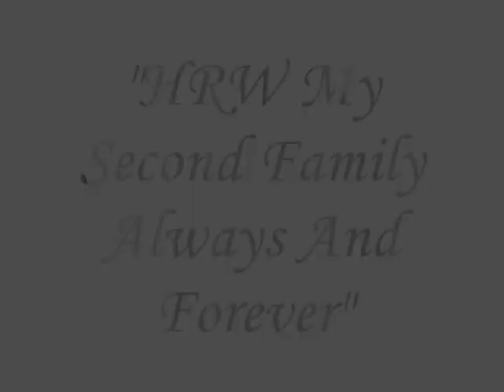HRW Desire #2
HRW tribute numero 2